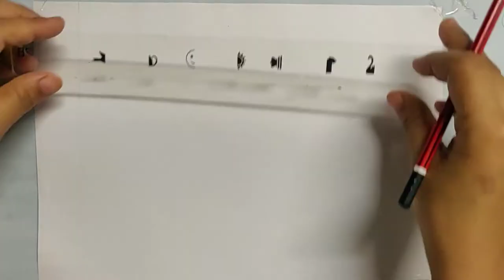World Mosquito Day Drawing 2021 | How to draw world mosquito day Poster |Mosquito Drawing easy steps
world mosquito day 2021 | How to draw world mosquito day Drawing Poster |Mosquito Drawing easy steps | 20 August 2021

Hi
About theWorld Mosquito Day :

World Mosquito Day, observed annually on 20 August, is a commemoration of British doctor Sir Ronald Ross's discovery in 1897 that female mosquitoes transmit malaria between humans. Ross is responsible for the annual observance, having declared shortly after his discovery that the day should be known as World Mosquito Day in the future.

About the Video:
In This video, we are spreading awareness about the diseases spread by mosquitoes with an Easy drawing of mosquitoes with a map of world steps and By watching this video you will find all steps to draw this Poster.

Dengue awareness drawing
Awareness of dengue drawing
How to draw dengue awareness
How to draw dengue
Dengue awareness poster drawing
World Mosquito Day (20th August) | Days Of The Year
Dengue awareness poster drawing easy
Dengue prevention drawing
Dengue awareness drawing step by step
How to draw dengue awareness poster step by step
Poster drawing on dengue awareness
Drawing of dengue awareness poster
Poster drawing for competition
mosquito day drawing for kids
mosquito day poster making for kids
mosquito day drawing for beginners
world mosquito day drawing
easy mosquito day drawing for kids
simple mosquito day drawing for beginners
august special days drawing
world mosquito day drawing for beginners
how to draw mosquito
how to draw mosquito for beginners
how to draw mosquito for kids
how to draw mosquito easy
how to draw mosquito net
how to draw stagnant water
Zika virus,
West Nile virus,
Chikungunya virus,
dengue, and malaria
Why is World Mosquito Day celebrate?
Who is the founder of World Mosquito Day?
World Mosquito Day |
National Health Portal Of India
World Mosquito Day 2020
World Mosquito Day | Severe Malaria Observatory
WORLD MOSQUITO DAY TO RAISE AWARENESS OF THE IMPORTANCE OF MOSQUITO CONTROL
Why do mosquitoes drink blood?
What blood type is most attractive to mosquitoes?
How do I keep mosquitoes from biting me?
Do mosquitoes lay eggs when they bite you?
What is the theme for World Malaria Day 2020?
Which is Malaria Day?
WHO reports malaria 2020?
On which date the World Health Organisation observes the World Malaria Day every year?
world malaria day theme 2020
world malaria day organised by
world malaria day theme 2019
world malaria day slogan
world malaria day is celebrated on
world malaria day messages
world malaria day 2019
national malaria day in india
Malaria drawing
World Malaria Day drawing easy
World Malaria Day poster
poster on World Malaria Day
drawing on World Malaria
Mosquito drawing step by step
Realistic mosquito Drawing
mosquito drawing with colour
malaria mosquito drawing
malaria poster drawing easy
poster on malaria prevention
dengue malaria poster drawing
Easy drawings
drawing class
drawing online

© All video is subject to copyright By KASHVI-PARI, using without permission, action will be taken.